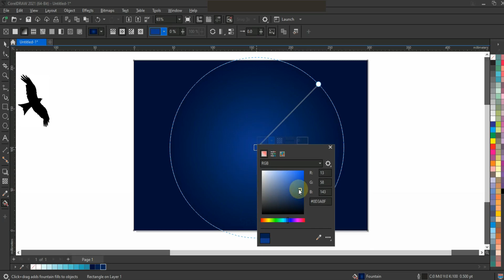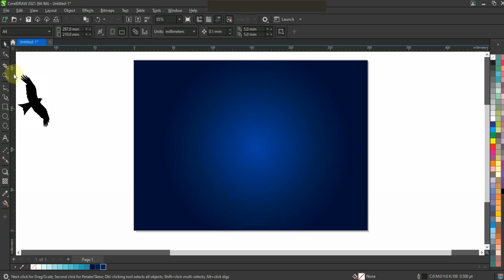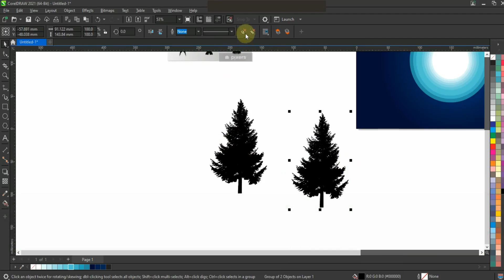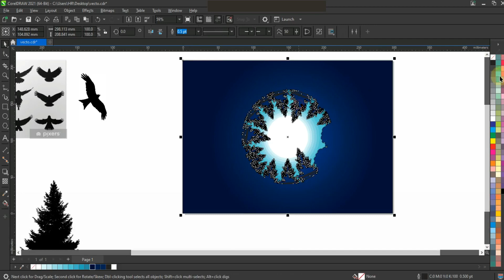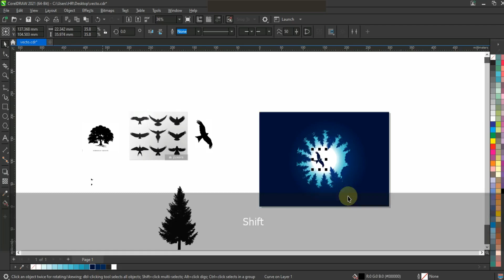Vector Top View Nature Illustration - Coreldraw Tips & Tricks with Ahsan Sabri